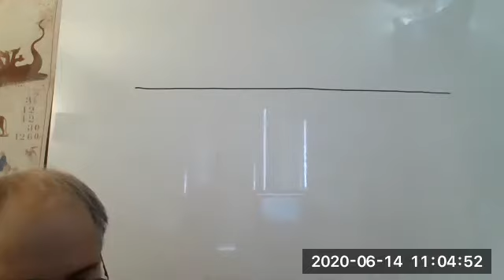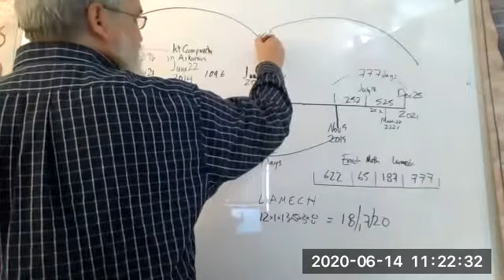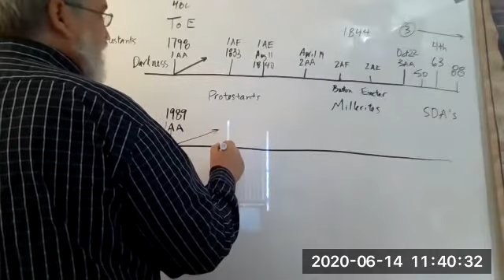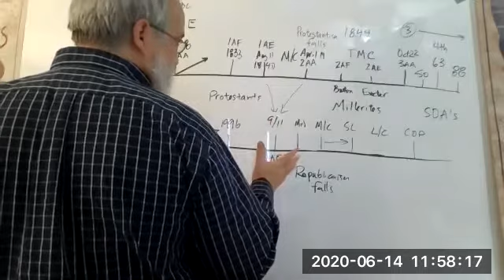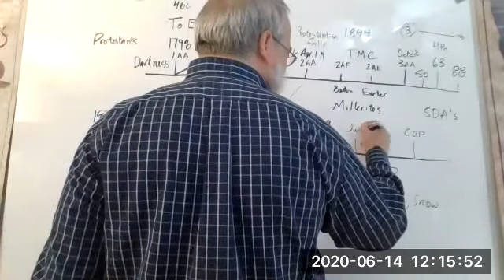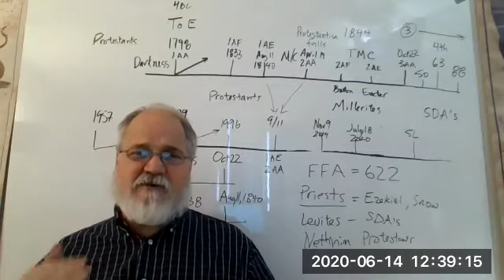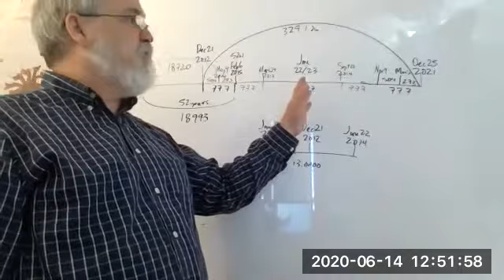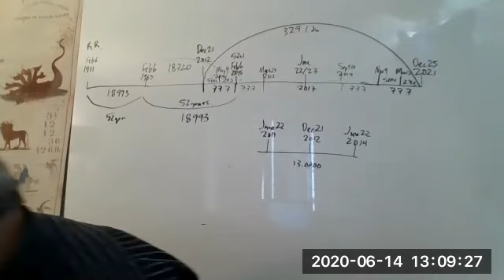The Structure of Prophetic Chronology: the 777 Chiasm - 9 of 11 - June 14, 2020